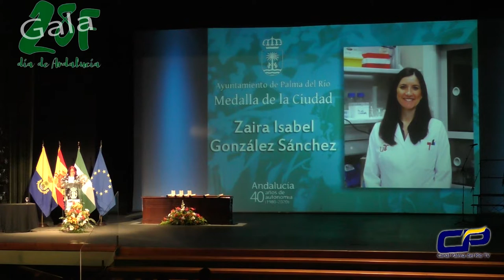Día de Andalucía Palma del Río (4), Zaira Isabel González FACEBOOK: Canal Palma del Río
Acto conmemorativo del Día de Andalucía (1)

Reconocimiento a donante de Sangre Centenario a D. Fco. Ruiz Montero

Medalla de la Ciudad a El Equipo de Profesionales del Centro de Diálisis de Palma del Río.

Medalla de la Ciudad a Dña. Zaira Isabel González Sánchez.

Medalla de la Ciudad a Dña. Ana Isabel Gamero González